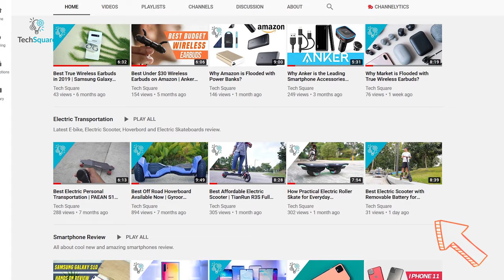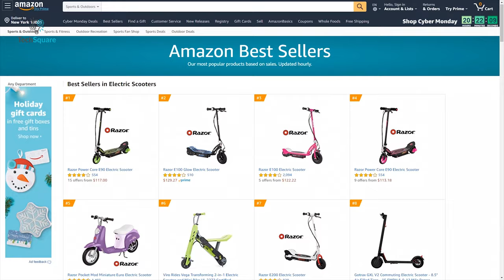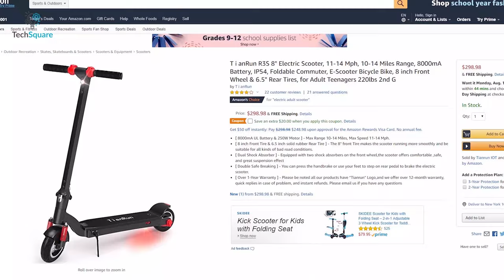Best Personal Electric Vehicles | Electric Scooter | Electric Skateboard | Hoverboard | Roller Skate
I’ve tried out hoverboards, hovershoes, electric skateboards and electric scooters. All of these vehicles are battery powered while provides portability and comfort. These vehicles aren’t enough to replace a car. I shared my experience to help you decide on which vehicle to choose from.

***Best Electric Scooter Deals
***Best Electric Roller Skate Deals
***Best Electric Hoverboard Deals
***Best Electric Skateboard Deals